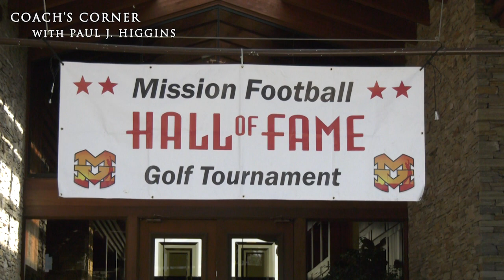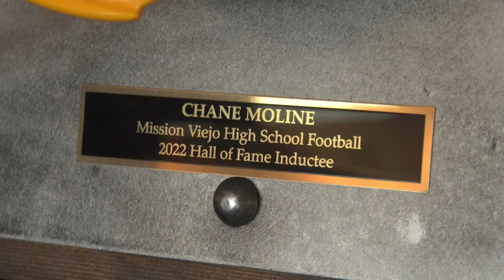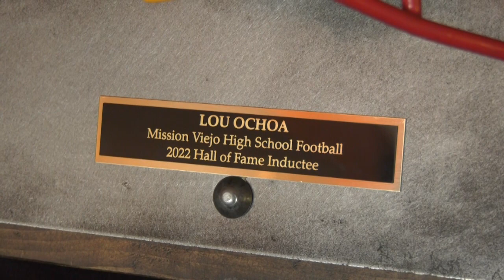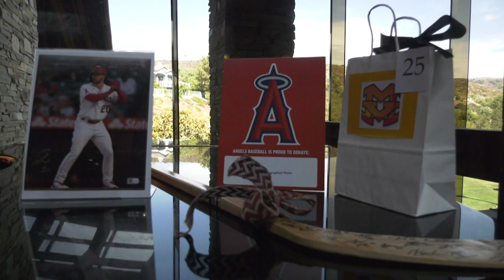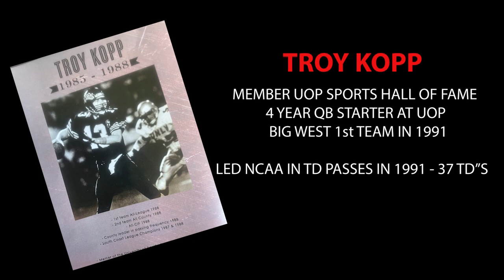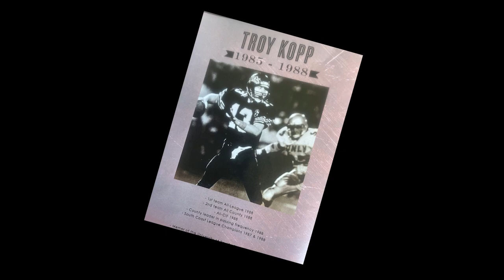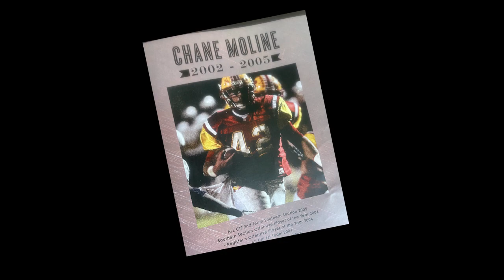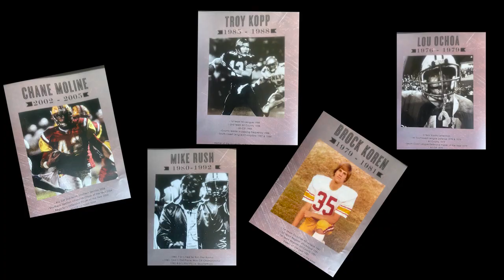Coach's Corner - Mission Viejo High School Football Hall of Fame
Don't miss a special new "Coach's Corner with Paul Higgins" as Paul visits an amazing ceremony for the Mission Viejo High School Football Hall of Fame and meets with Coach Chad Johnson, Coach Brett Paton and new Hall of Fame inductees Troy Kopp and Chane Moline. Catch up with this and more "Coach's Corner" on Mission Viejo Television, available in Mission Viejo on Cox Channel 30 and AT&T Channel 99.